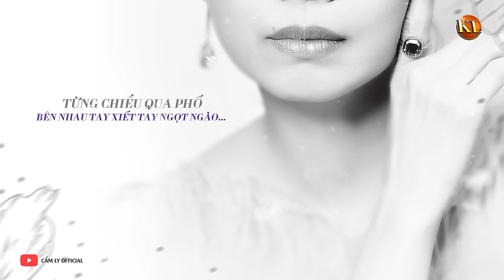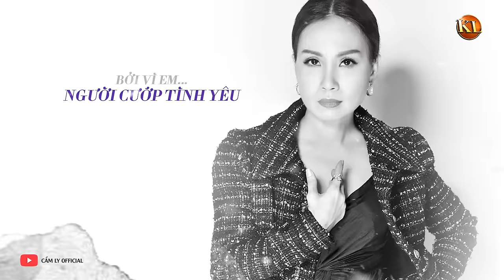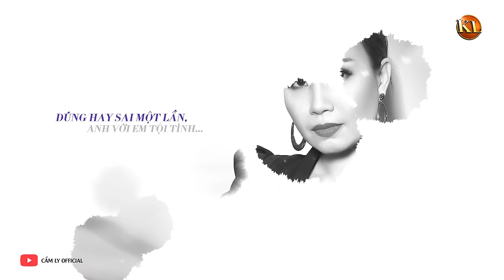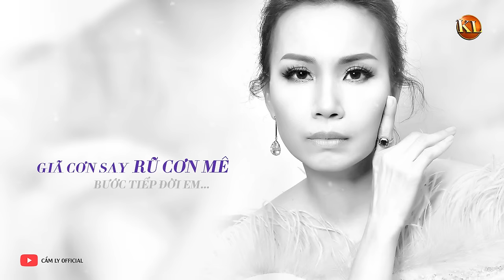[Lyrics] NGƯỜI CƯỚP TÌNH YÊU - CẨM LY | Sáng tác: Minh Vy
NGƯỜI CƯỚP TÌNH YÊU
Em biết, chuyện mình chẳng đi về đâu
Nhưng Em biết, thật buồn khi Em mất Anh
Từng chiều qua phố, bên nhau tay siết tay ngọt ngào
Cho dù hôm nay... mưa rơi mưa rơi thầm kín

Anh nói, yêu thật lòng, yêu không đổi thay
Anh nói, thương nhiều... Em biết không?
Và rồi Em biết, con đường chẳng riêng chúng ta mặn nồng
Bởi vì Em... người cướp tình yêu

Đúng hay sai một lần, Anh với Em tội tình
Lỡ yêu Anh yêu trong vội vàng, mà Em đâu hay biết... Anh về đi!

Về với yêu thương một người đợi chờ
Men đắng này mau quên tình Anh
Giã cơn say...
Rũ cơn mê...
Bước tiếp đời Em